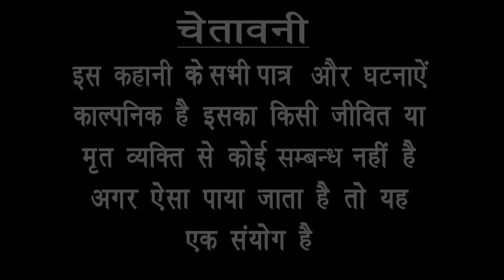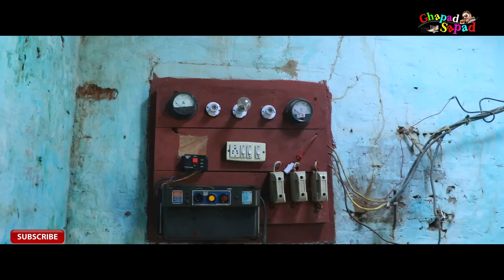बाबू गप्पी का पेट्रोल टियूबैल ।। खतरनाक कॉमेडी टैली फ़िल्म ।। bhola gurjar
Actor =Bhola Gurjar
             Brajraj thakur
                Sunny
                 Sunil rocky

Camera =.    Amit Baghel
                      Sunil Rocky
Sahyog =     RP
Topic =        Babu gappi ka dash hari aam

Babu gappi comedy
Dehati comedy